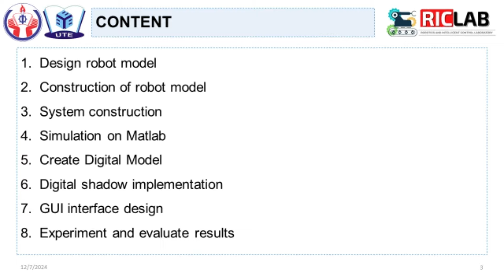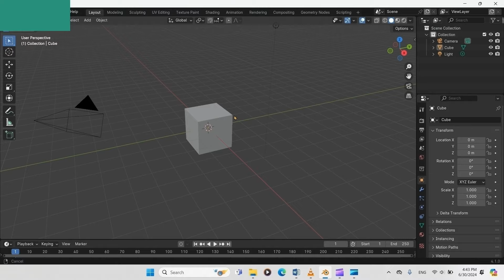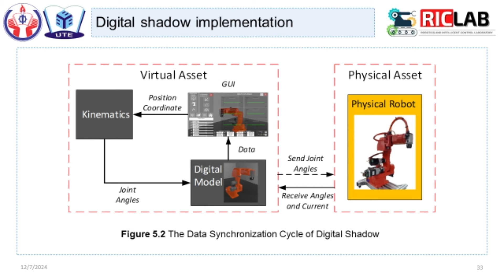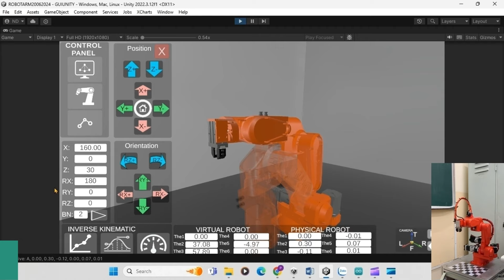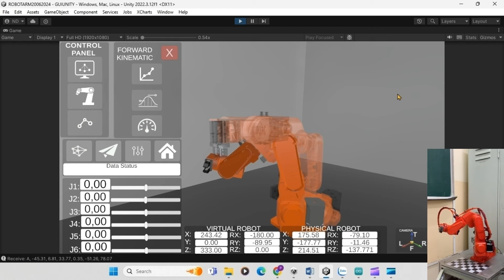Design and implement a digital shadow flatform for a 6-DOF manipulator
Người thực hiện:
1. Nguyễn Phương Tài.
2. Nguyễn Hữu Đạt